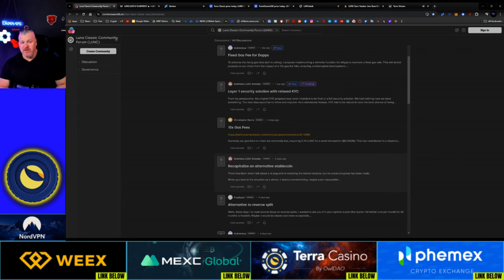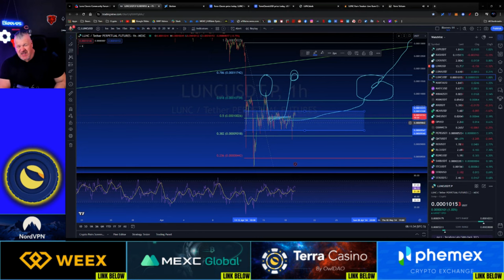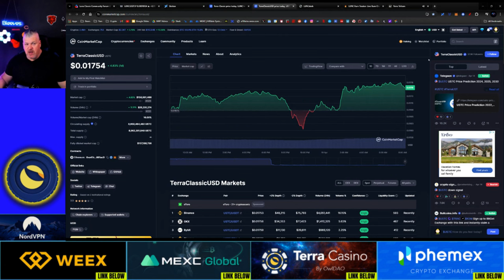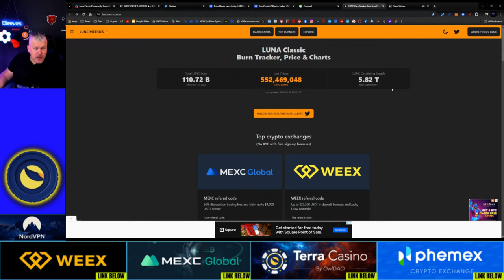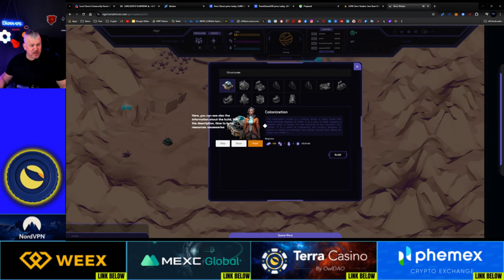WHAT HAPPENS WITH TERRA LUNA CLASSIC AT THE HALVING?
CRYPTO WALLETS
🪙 ERC-20 Wallet: 0xD507c4eEf733dfC3AB7A145b0367a867a6C45e0C
🪙 BTC Wallet: bc1qsu5c76jkw08a0eqkfkzgcfya99vle3kxe93a3u
🪙 Solana Wallet: FKQssfYgC2qrENwG2cyJyqH7hEYxFWH149zFrGx5Tuj8
🪙 Terra Luna Wallet: terra1ecl4l7yp5cqzgl0hdrlxp8lwjrr6epdv43scsc